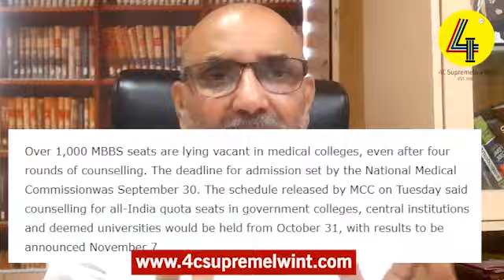The Dark Truth Behind NMC: How Mission Supreme Law Saved MBBS/BDS Dreams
MBBS2023: 2100 empty seats offer a chance for admission ?

Hi, Myself Ajay Kummar pandey, A senior lawyer at Supreme court of India, Founder & CEO of 4c Supreme Law International. Now, i am trying to provide legal helps for all indians. I love my India.

money after divorce

divorce money
increased alimony after divorce

We tell you how to be your own advocate in 30 days. Learn the hidden aspects of law from none other than one of the most popular advocate of Supreme Court of India, Dr. Ajay Kummar Pandey.

businessstrategy howto # legal education chinese mbbs law guru